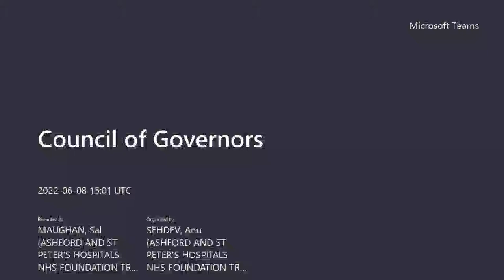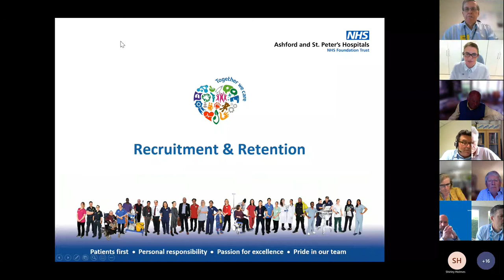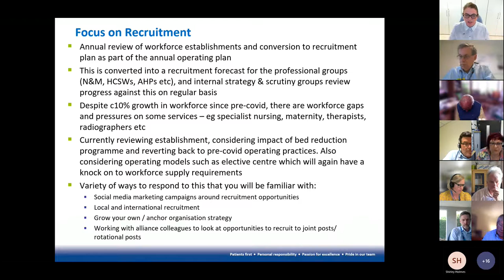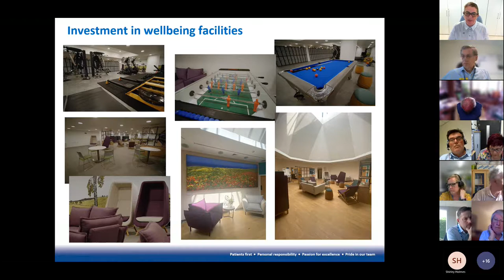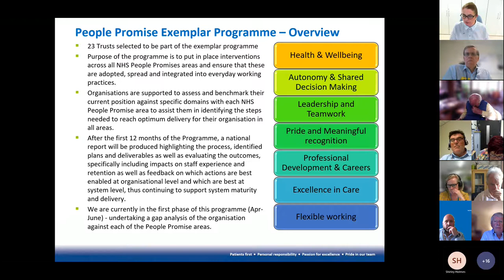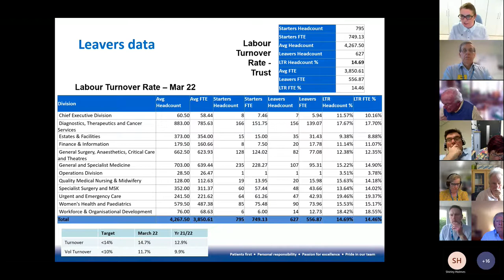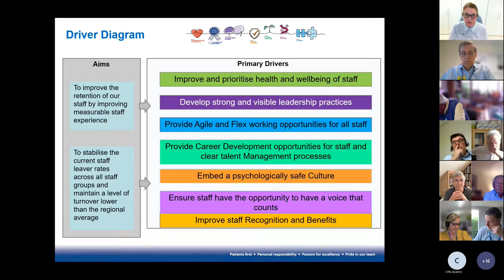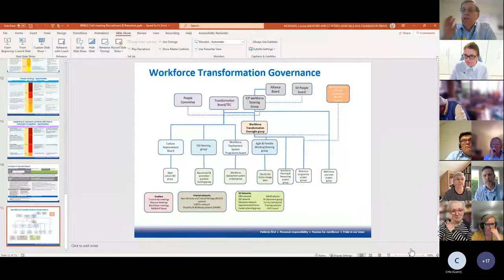Council of Governors Meeting 8th June 2022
A recording of the Council of Governors Meeting held via MS Teams on the 8th June 2022.